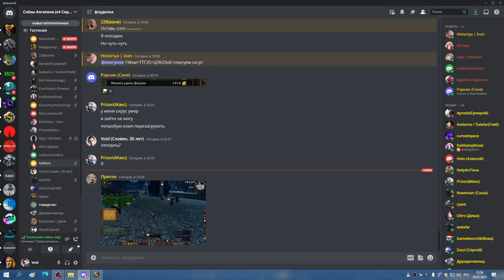2я часть ЦЛК 25об МИШКА 20 01 23